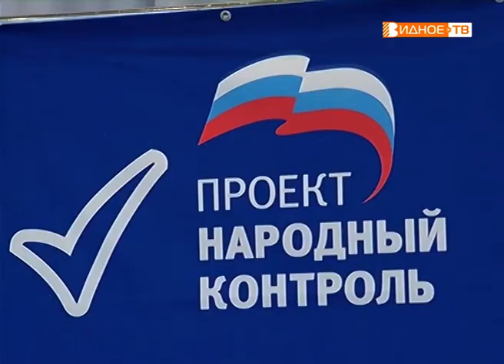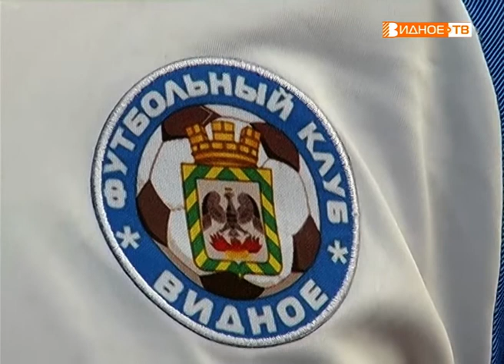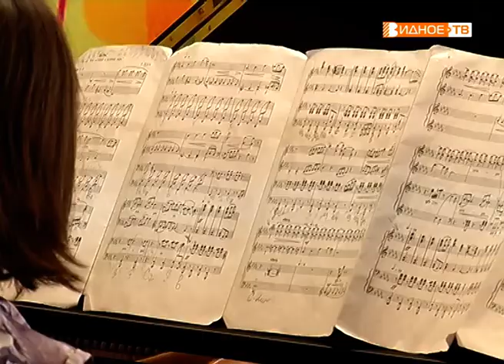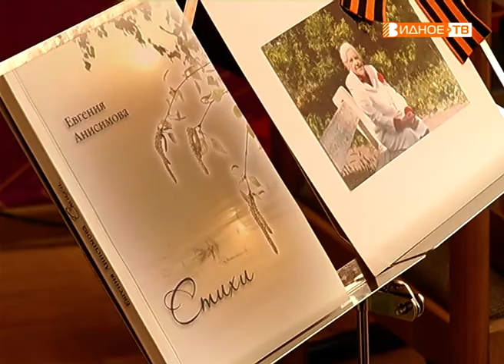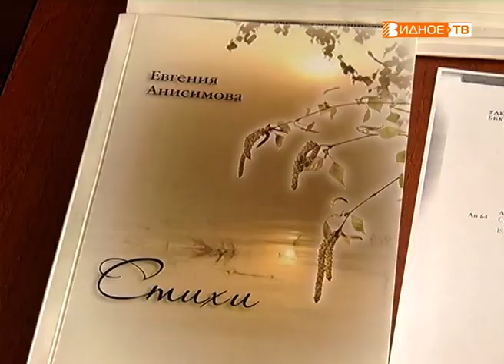Новости телеканала Видное-ТВ (18.06.2019 - вторник)